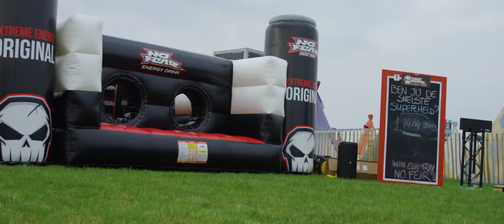Chaoz - Lovely (Hardstyle) | HQ Videoclip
Artist: Chaoz
Title: Lovely
Label: Seconds From Space
Cat.Nr: SFS002
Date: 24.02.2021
Quality: 1411 kbps WAV / 44.100Hz / Stereo

🔊Tracklist:
1. Chaoz - Lovely